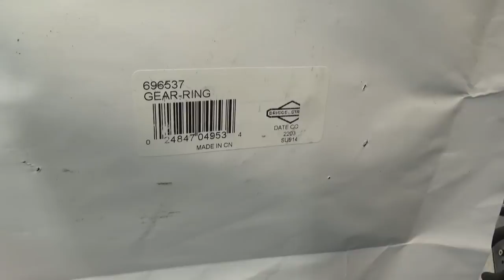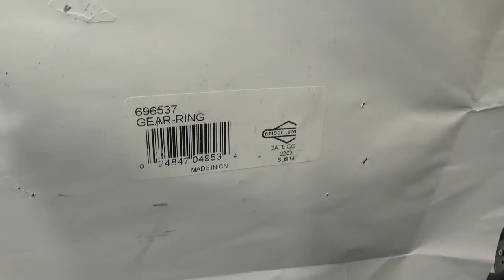Skift af benzinslange og nye problemer med startergearet på Simplicity havetraktor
Der sker flere ting denne gang:
- ny benzinslange fra tanken monteres
- gummibøsning i tank skiftes
- svinghjul afmonteres
- starter ringgear skiftes